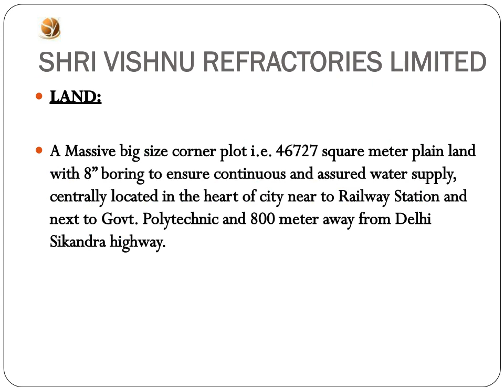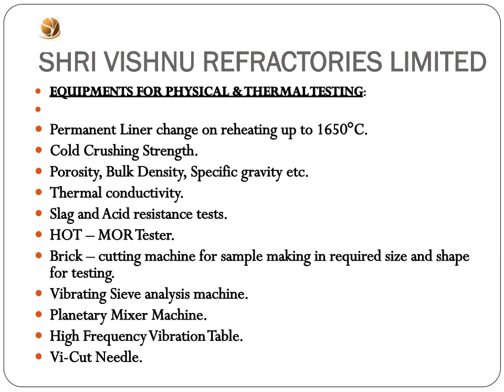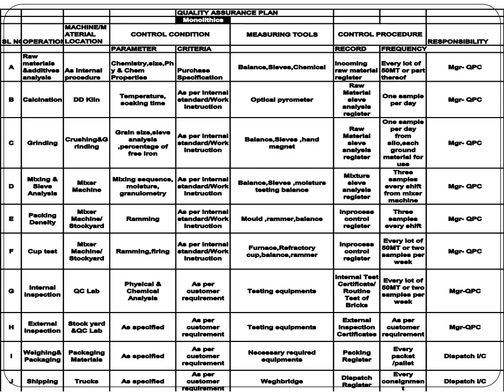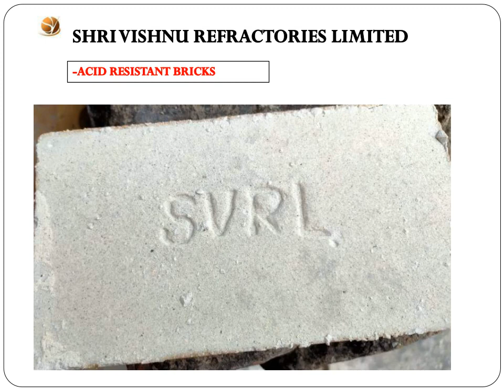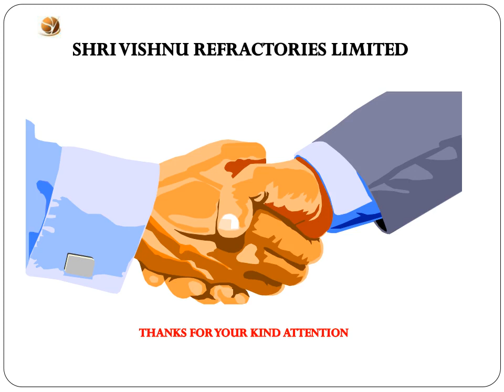Indian Refractories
Dear Sir,

We manufacture ACID RESISTANT BRICKS & TILES( ACID PROOF BRICKS MANUFACTURED @3 LAC Pieces per month) which could be of use to you

It gives us immense pleasure in introducing you to our organization SHRI VISHNU REFRACTORIES LIMITED(SVRL)(ISO certified).

SHRI VISHNU REFRACTORIES LTD. (SVRL) having backed by 45 years of experience and is one of the leading manufacturer of Refractories for the Steel, Cement, Glass, Fertilizers, Refineries & Non-Ferrous industries in the organized sector units and marketing within country and overseas by direct and indirect export through various traders, vendors and agents.

We are one of the largest manufacturers of Acid Resistant Bricks & Monolithics in Northern India

The company’s manufacturing facility is located at Alwar, Rajasthan, and 85 Miles, south of Delhi and well connected with Rail and Road on Delhi to Ahmadabad route. It is just in between country and state capital i.e. Delhi and Jaipur.

The plant is most modern and is supported by a team of qualified professionals. The plant’s existing capacity is 30,000 tons per annum. The company presently produces all type of refractories both bricks and monolithic as per details given below :-

REFRACTORY MATERIALS:
 FIREBRICKS -KILN REFRACTORY BRICKS
 BASIC REFRACTORIES INCLUDING MAGNESIA CARBON
 INSULATION MATERIAL-BRICKS & MONOLITHIC
 CASTABLES
 MORTARS(ACIDIC / BASIC)
 ANTI-CORROSIVE PRODUCTS--SILICATES
 SPECIAL PRODUCTS
BED MATERIAL& OTHER REFRACTORY MATERIALS AS MAY BE REQUIRED BY YOU

CASTABLES
1. Conventional Castables
2. Low Cement Castables
3. Ultra Low Cement Castables/(ULCC)
4. Self Flow Castables

MORTARS (Equivalent to CALDERYS Products)
1. ACCOSET 90C
2. ACCOSET 50F
3. ACCOSET50N
4. HIGH TEMP POROSINT MORTAR (Eq)

We  are  one of the leading refractory manufactures of North India  of wide
and specialized range of refractory products in India,

 SVRL is  surrounded by all major and diverse metallurgical industries and enjoys

 patronage of wide and large group of industry clients., &  have logistic edge over its competitors

 SVRL came into existence in the Year 1970,

The company started business, dealing in Refractories in a very small scale in the year 1970, having registered office at ALWAR ,RAJASTHAN,INDIA

Gradually with the Quality and Promptness of Service, and continuous efforts,
started catering to various major Industrial units around DELHI,U.P,M.P.,PUNJAB, GUJARAT ,RAJASTHAN,JAMMU & ALL SAIL PLANTS of INDIA

Over the years, SHRI VISHNU REFRACTORIES LIMITED  carved a niche for
itself in REFRACTORY INDUSTRY. .

Equipped with ‘state-of-the-art’ production line,technology, process control and quality assurance
system. With technology and worldwide marketing tie-ups with the most
leading overseas companies and continuous improvement through strong R&D endeavor SVRL  has been successful in becoming the most trusted partner of several large and
major corporate companies and project consultants,in INDIA & abroad

To support the R&D activities and to sustain the quality level of International Standards, the laboratory is furnished with the most up to date equipment which has made it one of the best facilities of its type in India.

Industries Served:
 ALUMINIUM
 FERROUS ; NON-FERROUS METALS
 CHEMICALS
 CERAMICS & GLASS
 OIL REFINERIES
 CONSTRUCTION
 PAINT
 PAPER
 DAIRY
 PETROCHEMICALS  OIL REFINERIES
 ELECTROPLATING
 MATCHES
 DEFENCE
 .CEMENT
STEEL --- INCLUDING ALL GRADES OF HIGH ALUMINA PRODUCTS

WE REGULARLY EXPORT TO:VARIOUS COUNTRIES ROUND THE GLOBE

We look forward to receive your valued inquiries

Thanks & regards,

SHANTANU GHOSH,

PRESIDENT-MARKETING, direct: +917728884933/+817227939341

Shri Vishnu Refractories Ltd.

Old Industrial Area, Below Govt.Polytechnic College Flyover

Near Eicher Engines & Vijay Solvex Factory or Bharat Dharam Kanta

Alwar (Raj) 301001 INDIA

GSTIN: 08AAACJ4349L1ZA